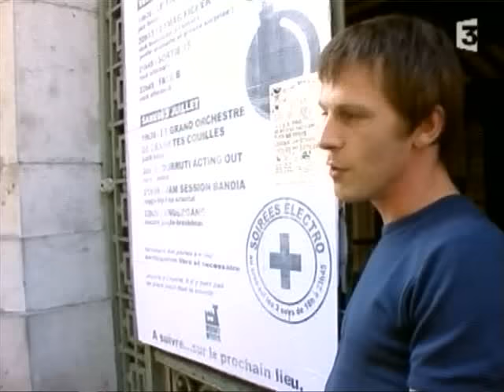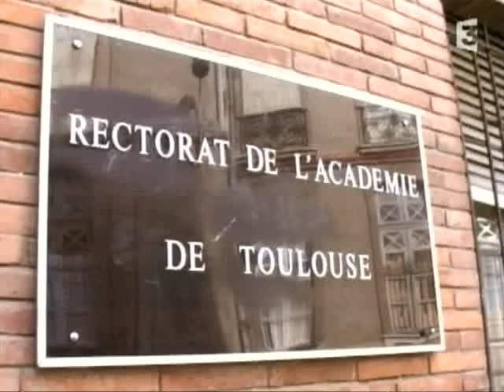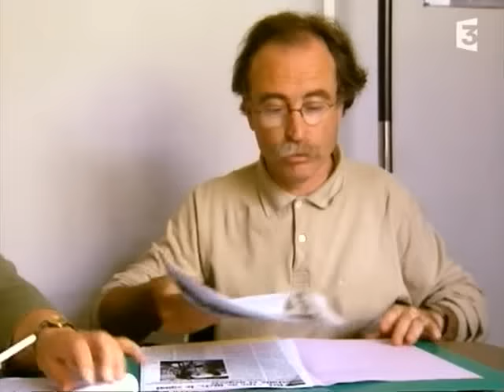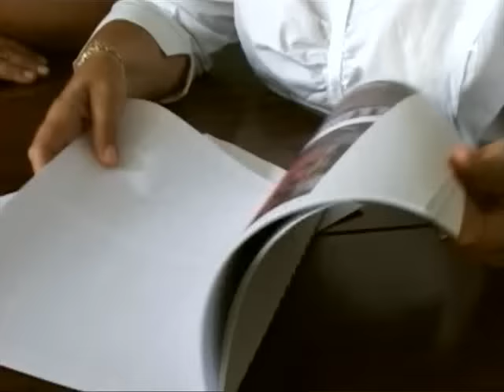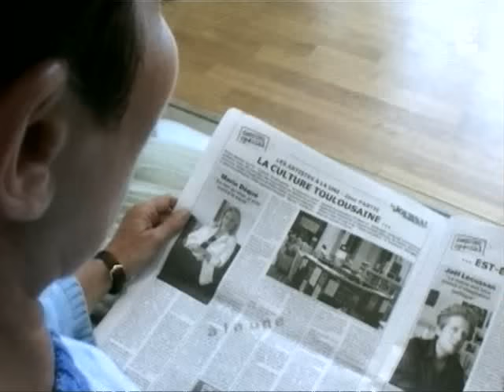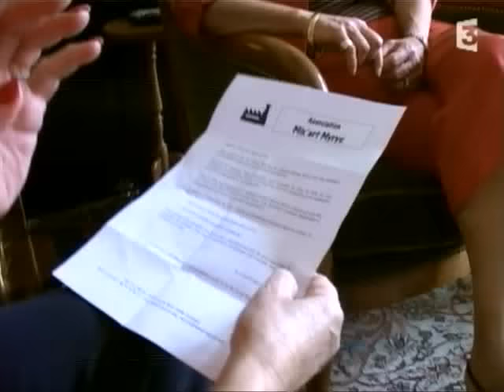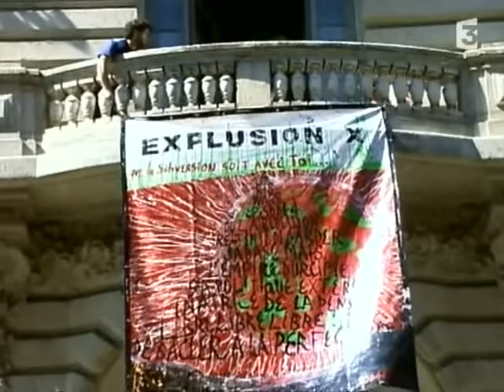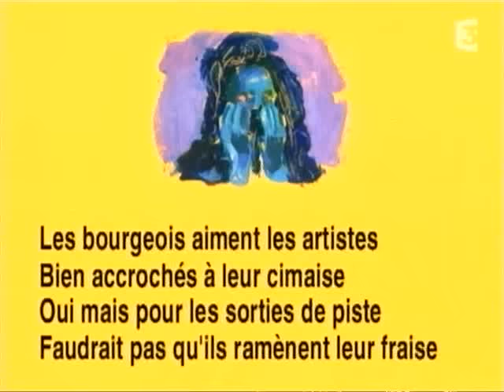Emission Strip Tease France 3 - Squat Skwatt - 2006